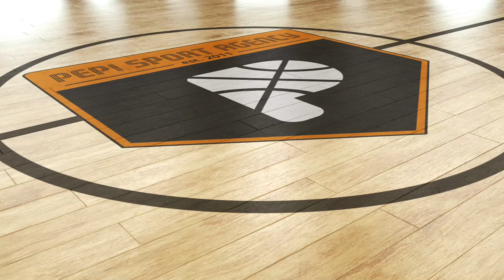Tavian Dunn-Martin I 2022/2023 I Pepi Sport Agency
Tavian Dunn-Martin spent 2022/23 season with BC Šentjur